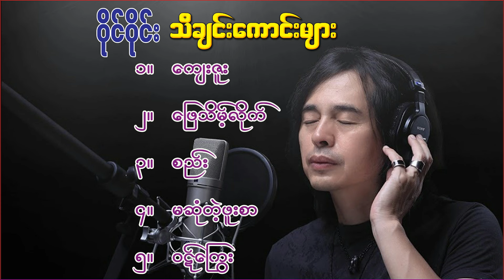ဝိုင်ဝိုင်း, သီချင်းကောင်းများ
ဝိုင်ဝိုင်း,  သီချင်းကောင်းများစုစည်းမှု

၁။ 00:01 ကျေးဇူး
၂။ 04:00 ဖြေသိမ့်လိုက်
၃။ 09:02 စည်း
၄။ 13:44 မဆုံတဲ့ဖူးစာ
၅။ 19:01 ဝဋ်ကြွေး